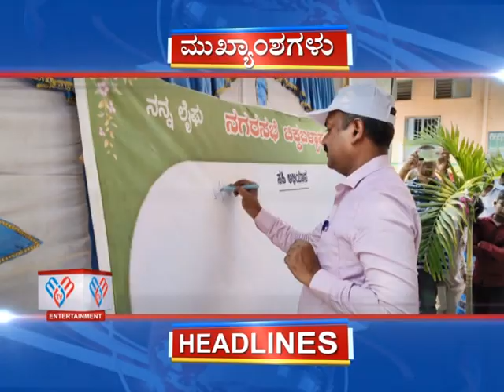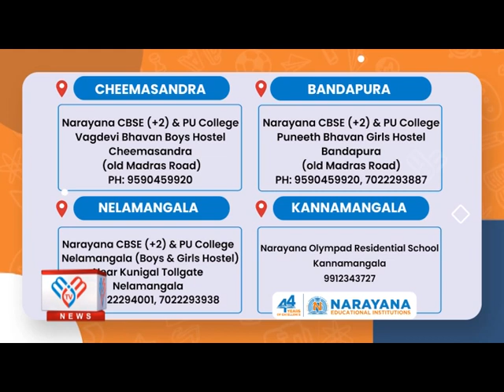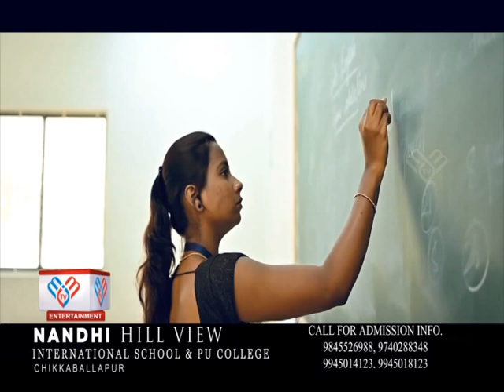MM TV-News 20-05-2023